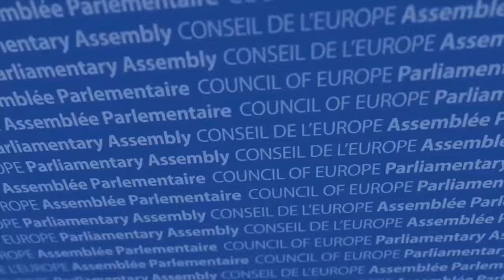John Prescott: "Solidarity between developed and developing countries to fight climate change”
We need to have developed countries joining with developing countries at local level so that we get more reduction in carbon and greater prosperity,” said rapporteur John Prescott, citing an innovative partnership between his own city in the UK and towns in Morocco and Ghana. His report on the implementation of the Paris agreement pleads for ambitious national action plans to mainstream sustainable development, promote the “circular economy” and restructure energy consumption – as well as involving parliamentarians more in climate change negotiations.